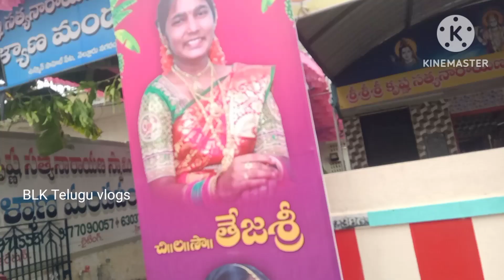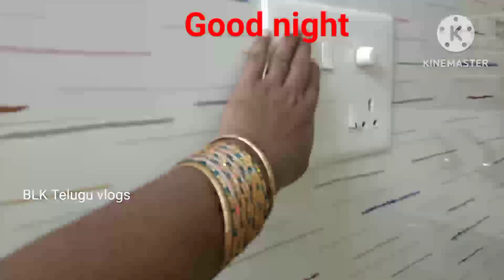vlog అక్క నేను పెళ్లికి 🥰|అక్క ఊరికి బయలుదేరింది😍|send off to akka